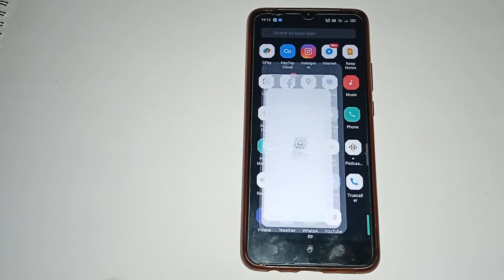oppo A9 2020 real time network speed, oppo A9 2020 mein real time network speed kaise off Karen, opp